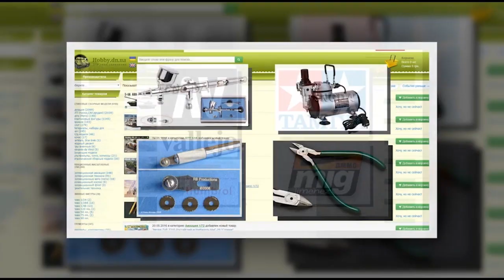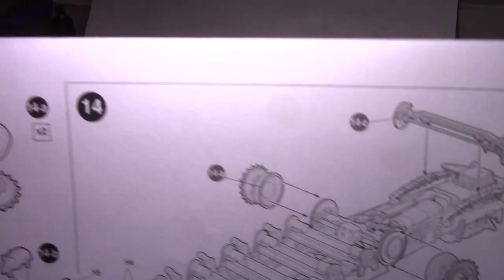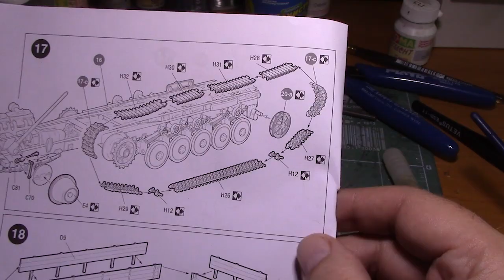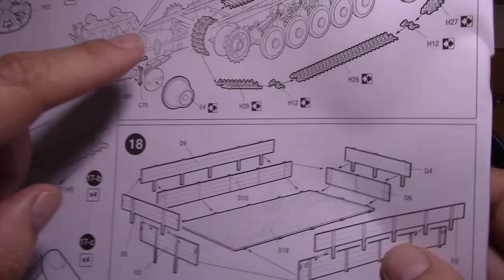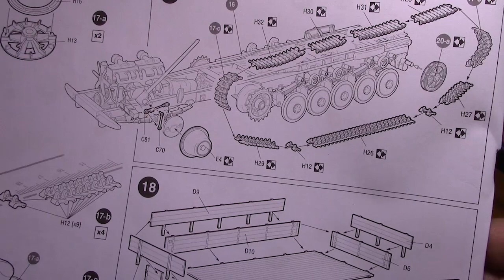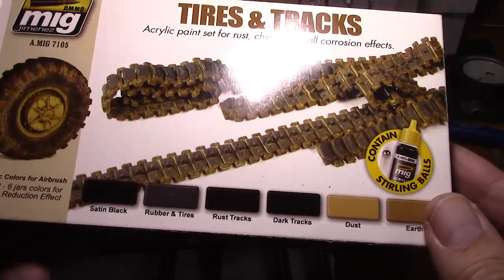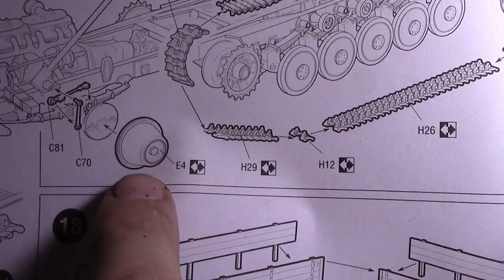L 4500 R Maultier. Часть 2. Стендовый моделизм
Очередное видео по постройке диорамы "Чудское озеро. 700 лет спустя". В частности в этом ролике сборка и покраска ходовой части (гусениц, катков, звездочек) Первая проба создания на катках зимнего камуфляжа
Кошельки Вебмани
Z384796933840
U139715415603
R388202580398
Стабильный заработок в YouTube с медиасетью AIR!!! Вывод от 50 ЦЕНТОВ!!! на WebMoney. Ссылка для подключения